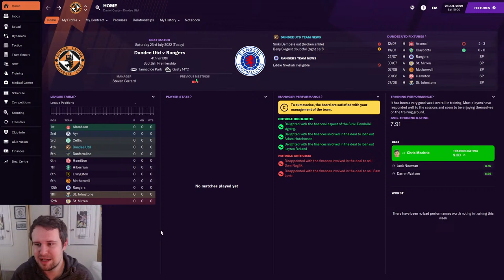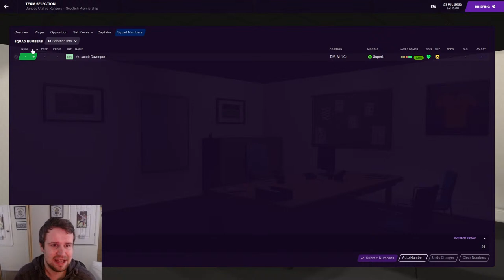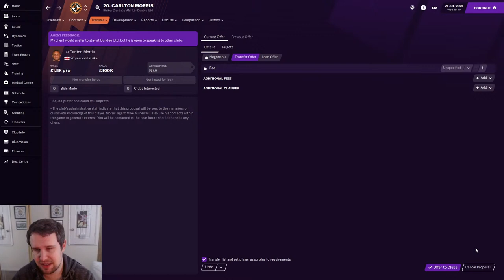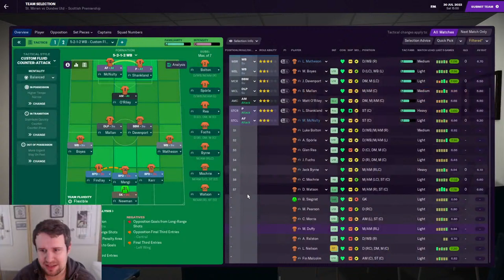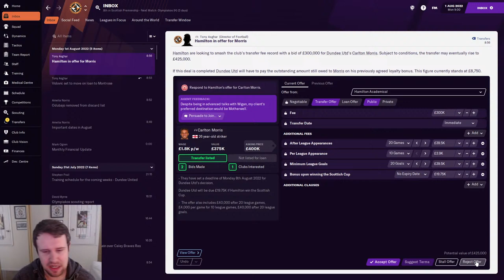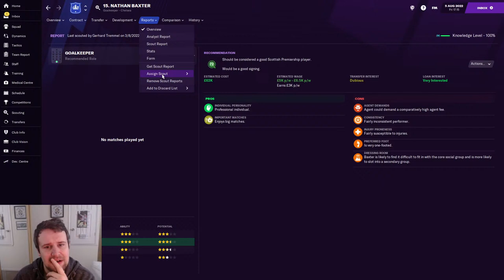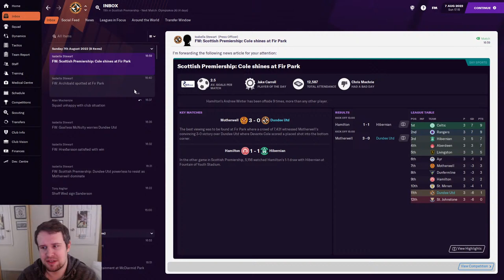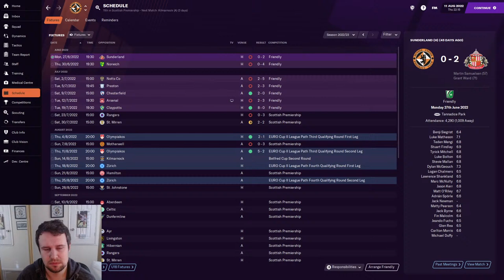FM21 | TANNADICE TALES WITH DUNDEE UNITED | EPISODE 21 - EUROPEAN PLAYOFFS | Football Manager 2021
Welcome along to episode 21 of this FM21 Live stream story with Dundee United. You've all been voting and this one is the winner, so we head to Tannadice to try and break up the old firm dominance in Scotland. In Part 21, we're back to start season 3 with plenty of tactical experiments and a crucial European playoff!

New episodes from The Head Coach & Bangor City rotating every day at 3.30pm. There's also live streams from this series every Tuesday at 5.30pm & Sunday at 10.30am.